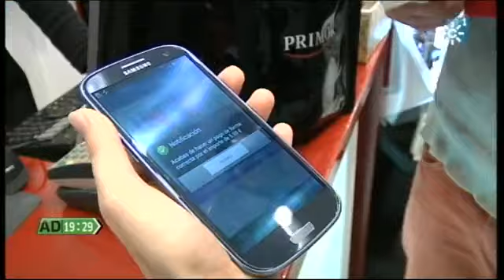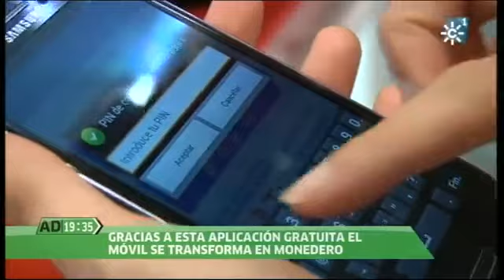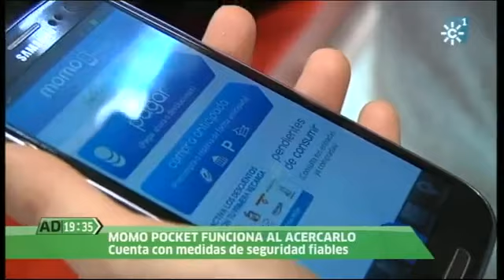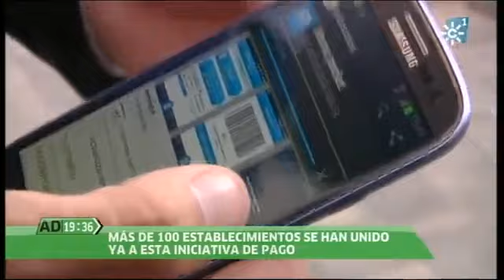Andalucía Directo 08-02-2013